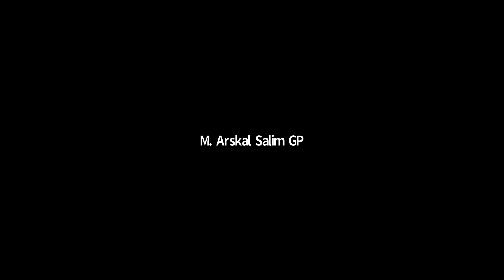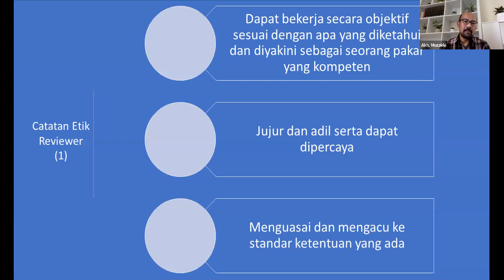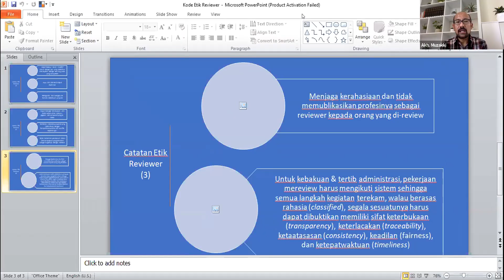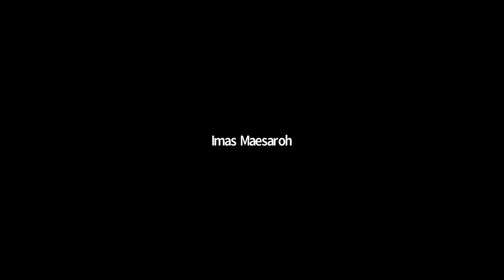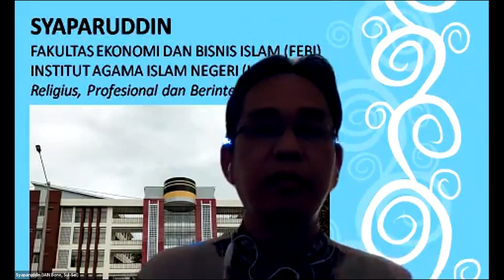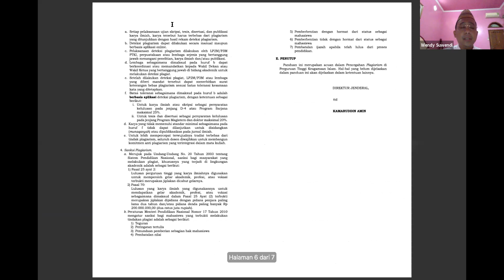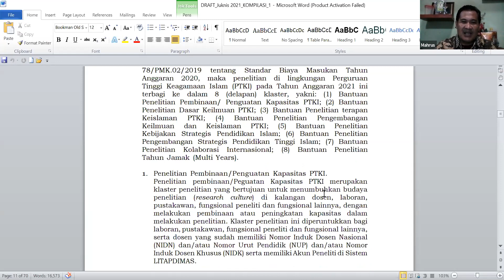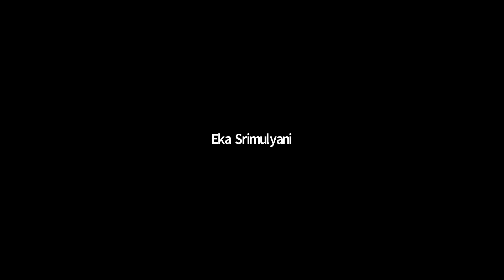Rapat Koordinasi Nasional Komite Penilaian/Reviewer Litapdimas (TADARUS LITAPDIMAS SERI 19B, 2020)